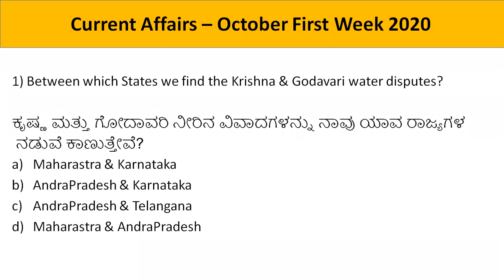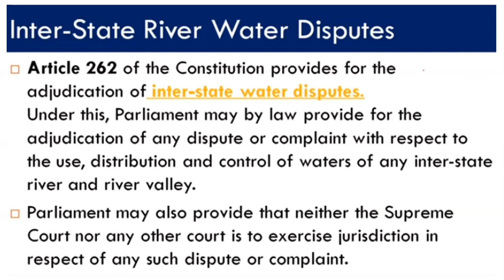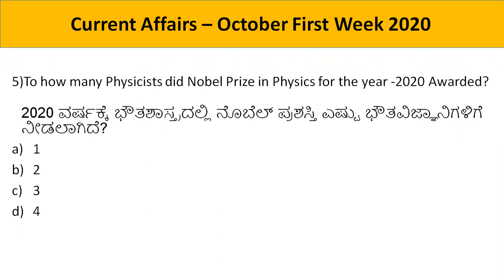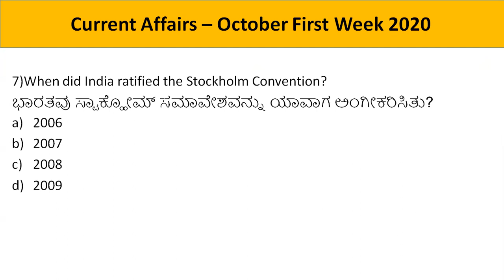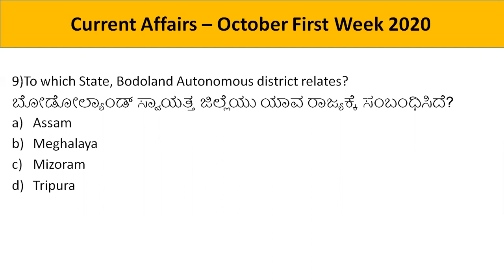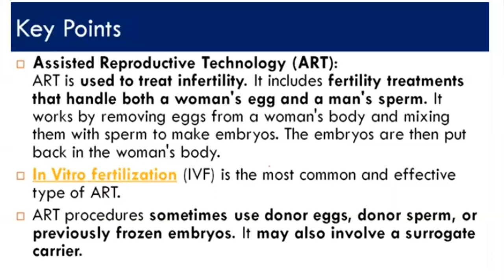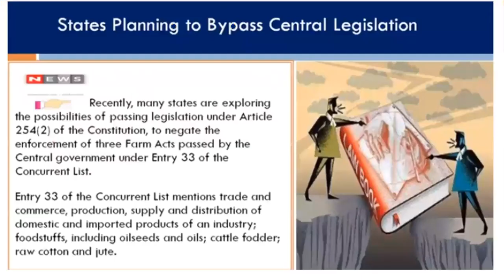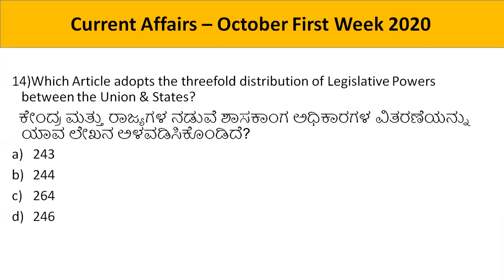Current Affairs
First week October 2020
Useful for All Exams
By Boramma H Angadi
GFGC H D Kote